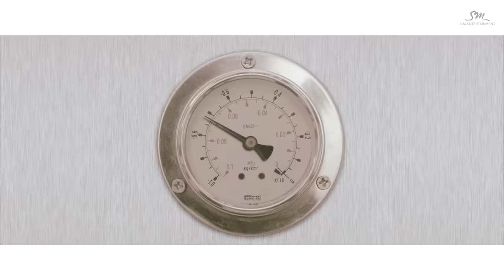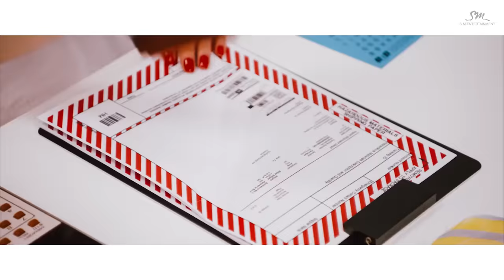Red Velvet 레드벨벳 'Dumb Dumb' MV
Red Velvet have released their first full album "The Red" .